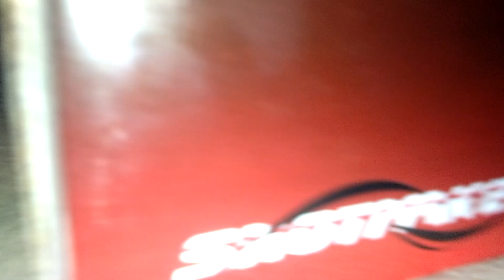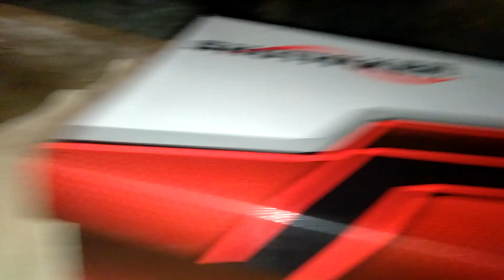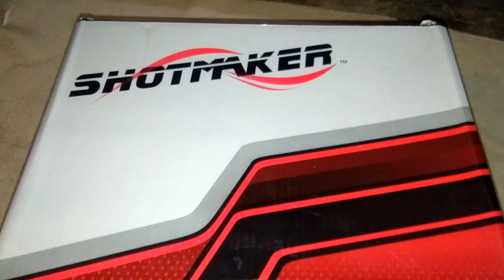new RUBBER SHOES Brand: Shot maker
Warning: i say bad words

i havs new shoes another shoe unboxing in here @Floppy_Grafts New shoes